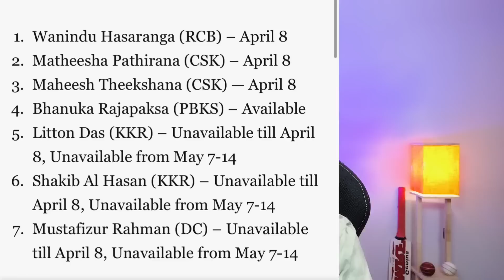TATA IPL 2023 RCB players to be unavailable Kannada|IPL 2023 RCB Squad analysis and prediction